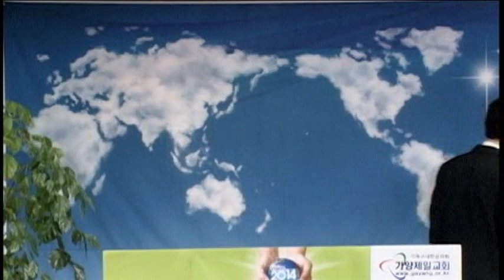1117 월 후반 "영적치유자가 되라"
11월 영성집회, 영적치유자가 되라 월요일